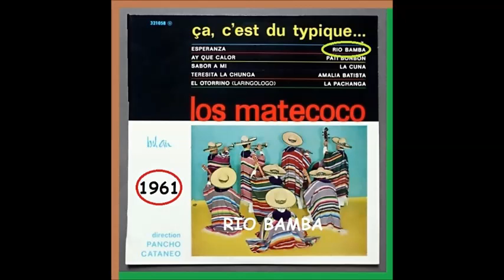Los Matecoco - Rio Bamba